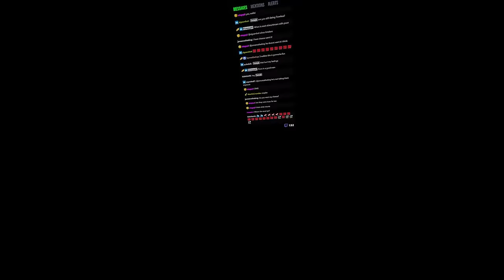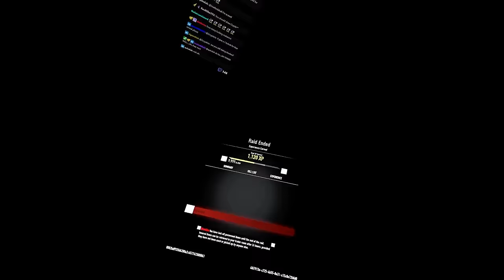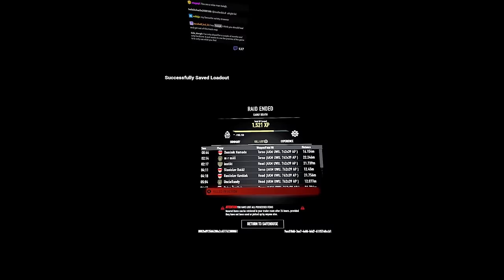One Bullet to rule them all?! - Ghosts of Tabor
Finding out if AP ammo on it's own is good enough to use.
I go through all the maps shooting up everything i come across with my UWU AK loaded with AP ammo.
Armor piercing rounds, are the shit. im telling you :)

🎮Game: Ghosts of Tabor

Links Mentioned in video:
One Shot Energy! As seen in the game!

🎬Chapters:

00:00 : Intro
00:20 : Raid 1: Matka's Gift
07:02 : In between raids
08:08 : Raid 2: Islands unexpected treasure
15:14 : In between raids
17:03 : Raid 3: Emptied out Silo
22:35 : In between raids
23:31 : Raid 4: Matka's Dark twist
28:41 : In between raids
30:11 : Raid 5: Island gives, island takes
32:51 : In between raids
33:50 : Raid 6: Pinned in Matka Day
36:39 : In between Raids
37:46 : Raid 7: Undergrounds Undertaker
45:40 : In between raids
46:15 : Raid 8: Golden opportunities
53:29 : Conclusion and Wallets